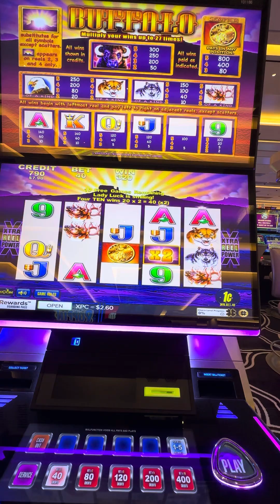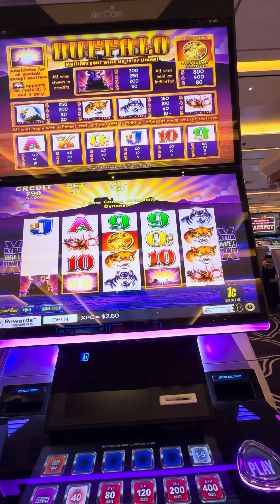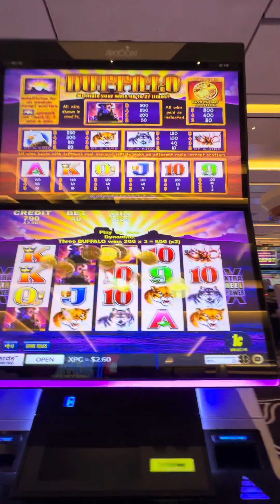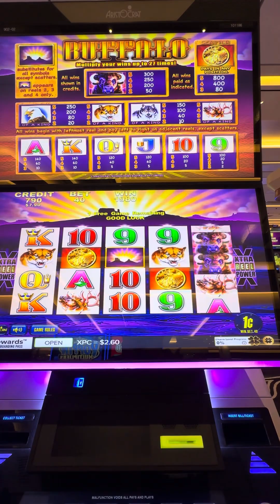Buffalo Free games at Durango casino